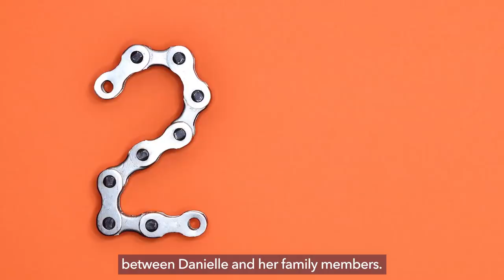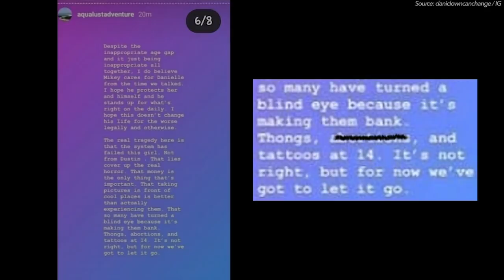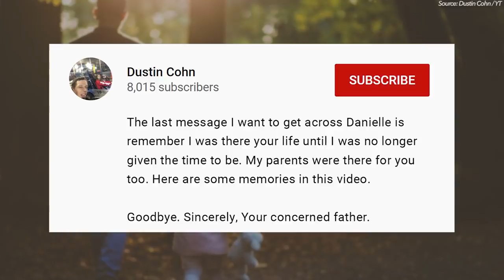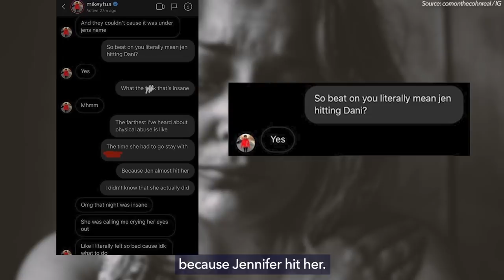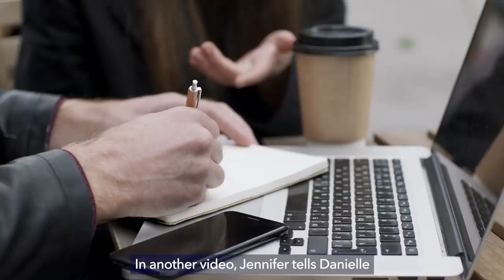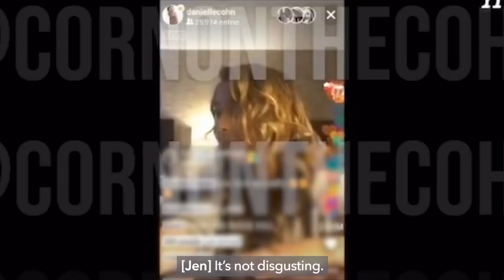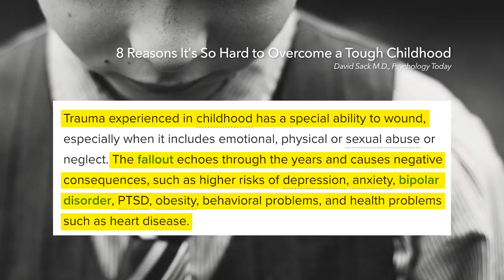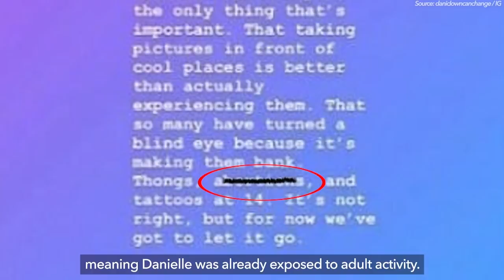Danielle Cohn EXPLOITED? Shocking Video Shows How She's Treated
In the first part of the series, Danielle’s dad, Dustin Cohn joined YouTube to expose Danielle’s real age. Danielle Cohn and her brother, Chad Armchambault shared their tough childhood with Dustin and avoided speaking on Danielle’s age.

Since then, Danielle’s stepmother, Heather has revealed more shocking information about Danielle, Dustin responds to the drama, old messages from Mikey are exposed.